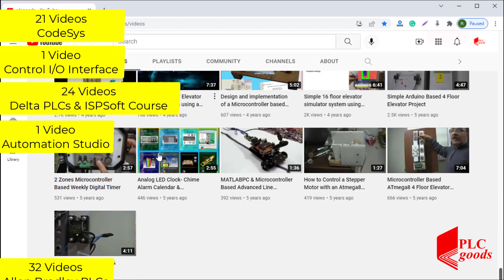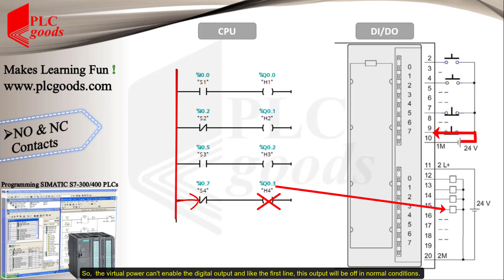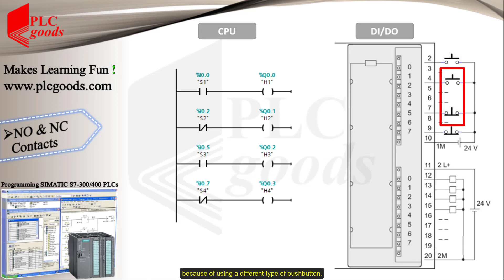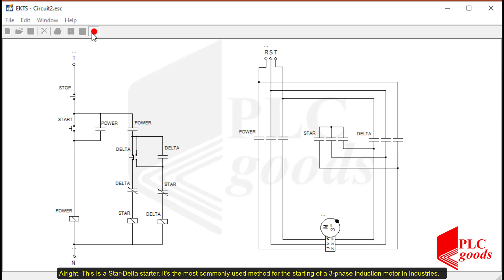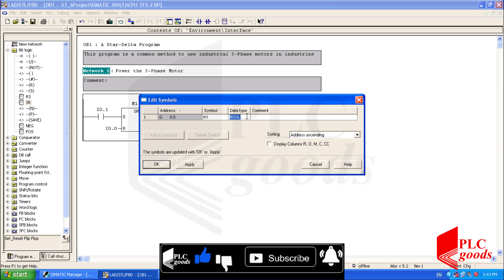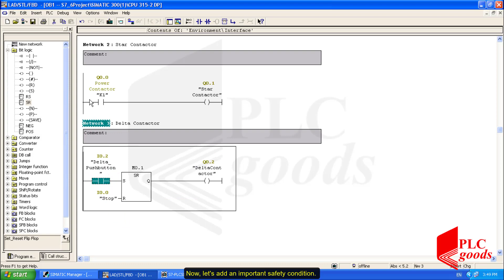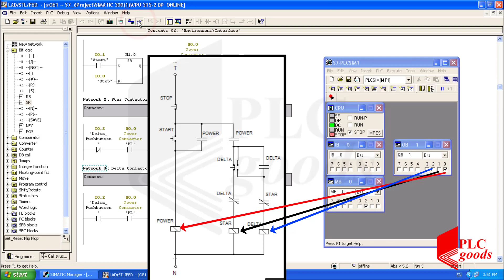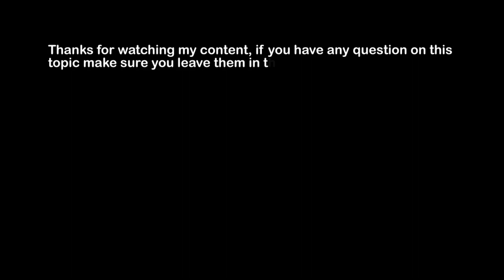BIT LOGIC instruction tutorial - Simatic bit logic instruction tutorial - part 2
💚This video is related to the bit logic instruction tutorial in which I talk about how we can use bit logic instructions when programming with a Simatic manager and using bit logic instruction in our ladder logic programming. This video lesson is a Siemens S7 PLC programming tutorial which is also useful for Siemens PLC training for beginners. I simulate my test PLC programs about applying ladder logic elements with Simatic Manager simulation software. So, as an example, the Star-Delta circuit program is developed using bit logic instructions or ladder logic instructions and tested with Simatic Manager v5.6 software and also tested with PLCSIM software.

1-Programming S7-1200 PLC with Siemens TIA Portal & Factory IO
4-Complete Delta PLC programming Course with ISPSoft & Factory IO